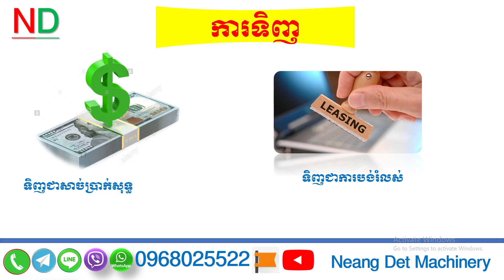កម្មវីធីពិសេស/ក្លាយជាម្ចាស់គ្រឿងយន្តដ៏ឆ្លាតវៃ/ការទិញលុយសុទ្ធនិងរំលស់/Smart Owner​ Of Tractor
កម្មវិធីពិសេស សំរាប់បងប្អូនប្រជាកសិករ ឬម្ចាស់ម៉ាស៊ីនដែលមានបំណងទិញត្រាក់ទ័រ/គ្រឿងយន្តកសិកម្មយកទៅប្រើប្រាស់.